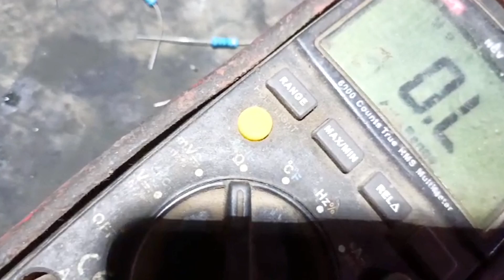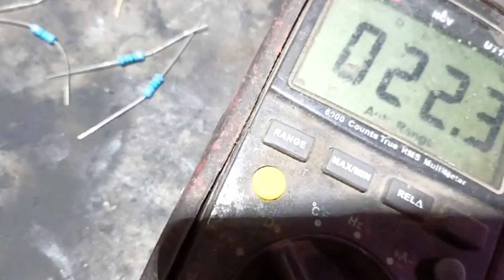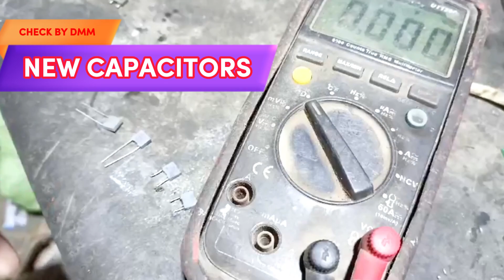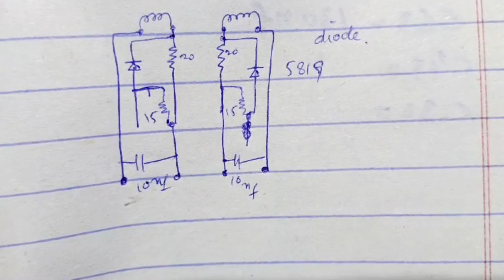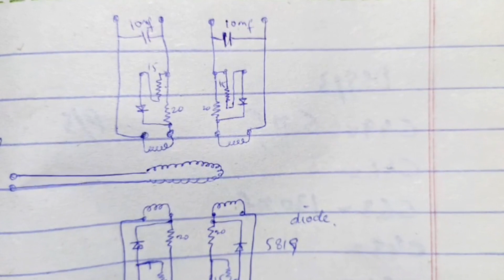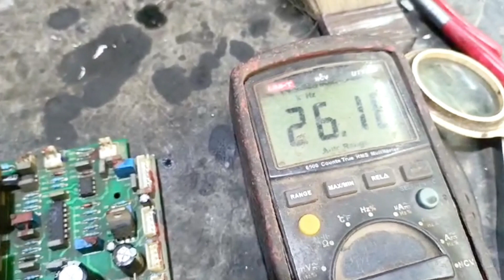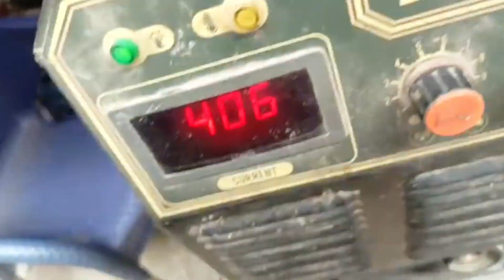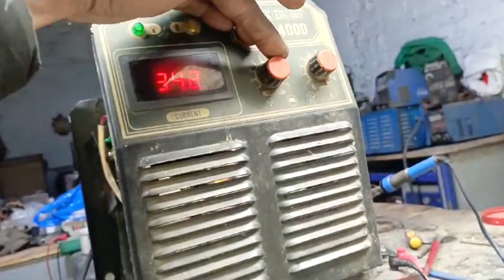IGBT Welding Machine Repair Zx7-400D Top Card Multiple faults including IGBT Blast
IGBT welding machine has no output
inverter welding machine 24 volt problem
mosfet welding machine repair
what is IGBT and its work
IGBT construction and working
How to check IGBT with a multimeter
Important Safety Reminders:
Consult qualified professionals if you're not comfortable with electrical work.
1. The videos have no negative impact on the original works.
3. The videos are transformative in nature.
4. We use only the audio component and tiny pieces of video footage, only if it's necessary.
 Allah Hafiz